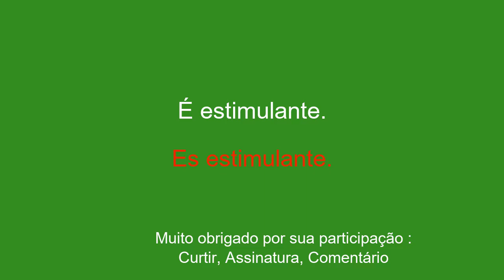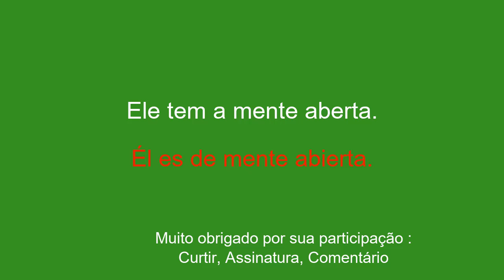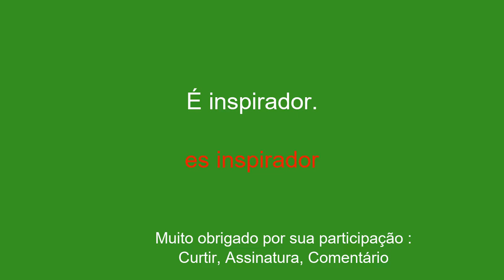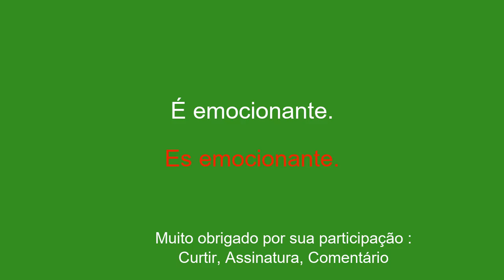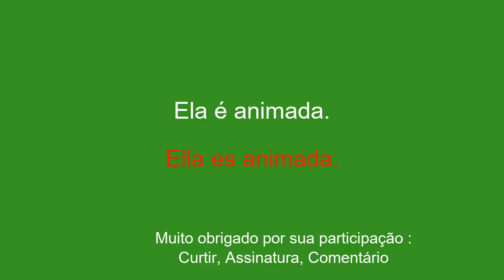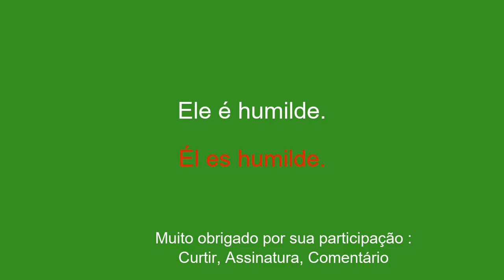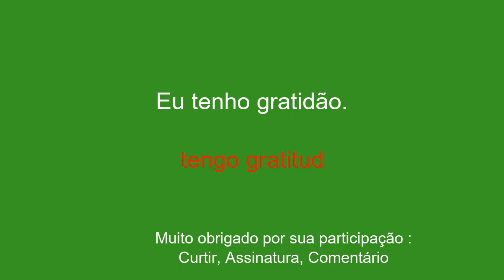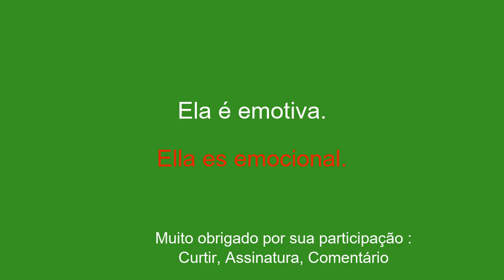50 frases para aprender a comunicação em espanhol